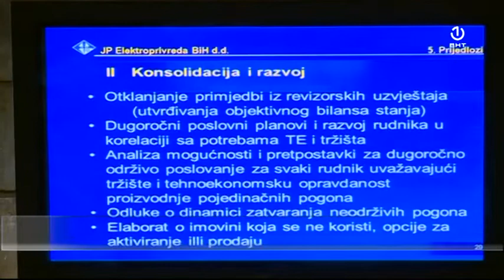PDPFBiH: Akumulirani gubitak svih rudnika 769 miliona KM